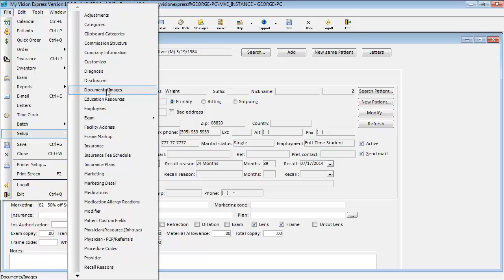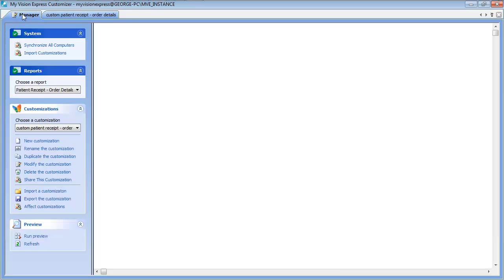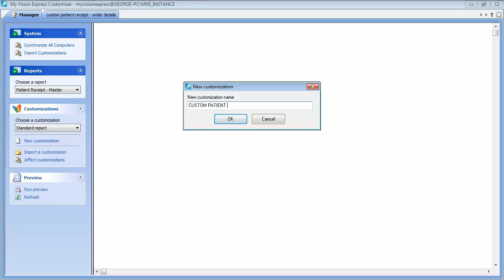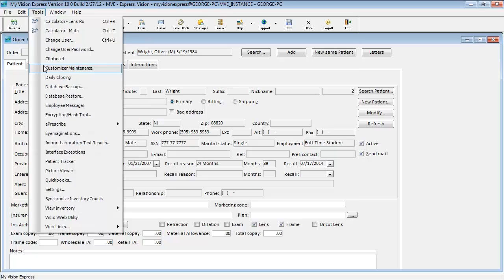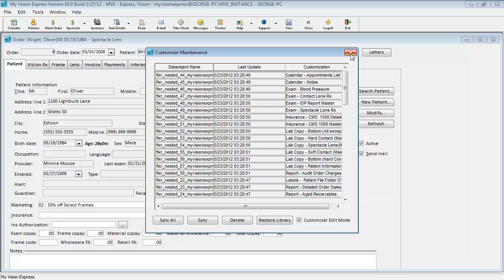My Vision Express®: How to Customize Receipts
This is a video overview on how to use the Customizer module to customize your practice's receipts in the My Vision Express practice management and electronic health records (EHR) software.